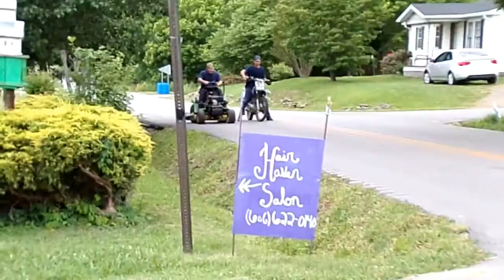crf150f vs john deer riding lawn mower